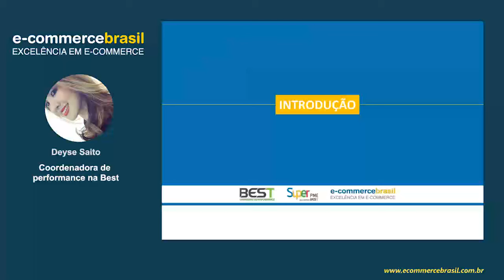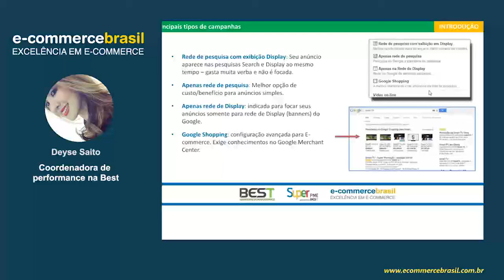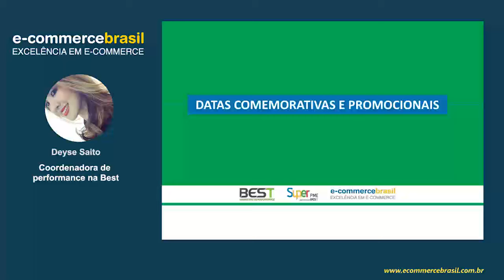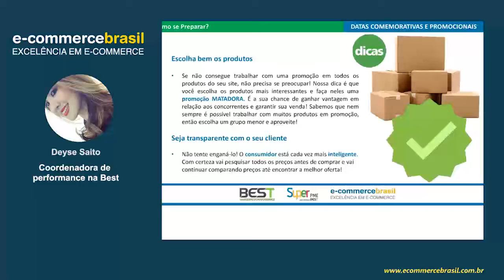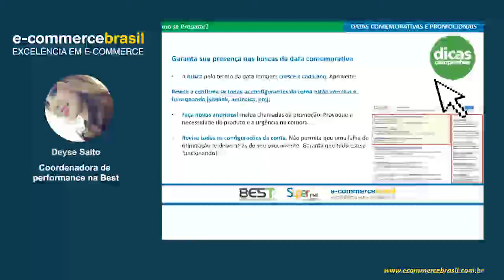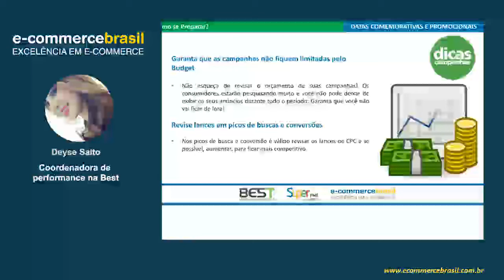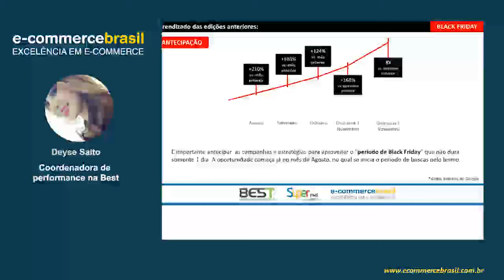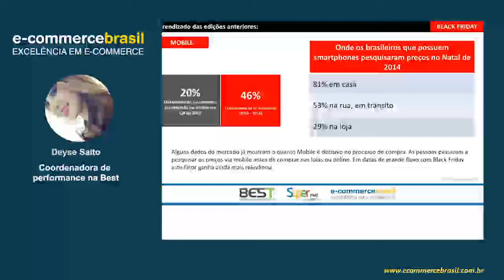Webinar: Faça sua campanha de Links Patrocinados render mais no Black Friday e em outras datas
O varejo possui datas especiais com maior fluxo de visitas e incremento no faturamento. Nestes períodos a concorrência também fica mais acirrada e é necessário se diferenciar para poder aumentar a rentabilidade.

Uma campanha de links patrocinados bem construída, direcionada ao negócio e considerando as particularidades destes períodos podem ser o ponto chave para o melhor rendimento da sua loja.

Conteúdo focado para pequenos e médios varejistas.

CONTEÚDO PROGRAMÁTICO

- Introdução
- Comportamento do Consumidor nas datas especiais
- Importância do investimento nas datas comemorativas
- Como dimensionar retorno